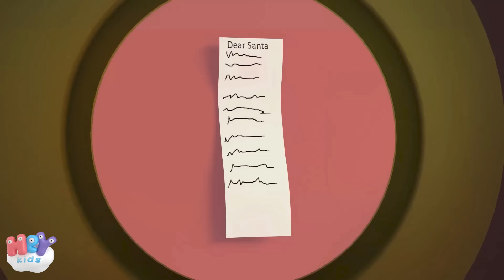Mikulás dalok 🎅 A télapó 🎅 Karácsonyi énekek - HeyKids Magyarul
Magyar karácsonyi gyerekdalok egybefűzve : A TÉLAPÓ + 11 perc

HeyKids app Androidra és iOS-re! Töltse le a Google Play-ről vagy az App Store-ból

0:00 Mikulás mese
2:41 Kis Karácsony, Nagy Karácsony
4:29 Csendes Éj
7:03 Mikulás
8:51 Erdő Szélén Házikó

Mikulás - dalszöveg
Ki jön el minden télen
Minden télen, minden télen
A télapó

Ki él fent a jégsarkon
Jégsarkon, jégsarkon
A télapó

Kedves arcán nagy szakáll
Nagy szakáll, nagy szakáll
A télapó

Ki olvassa leveled
Leveled, leveled
Ki olvassa leveled?
A télapó

Neki segít sok manó
Sok manó, sok manó
A télapó

Éjszakánként szánon száll
Szánon száll, szánon száll
Éjszakánként szánon száll
A télapó

Ki tudja ha jó voltál
Jó  voltál, jó voltál
A télapó

Ki érkezik éjszaka
Éjszaka, éjszaka
Ki érkezik éjszaka?
A télapó

Ki hozza a játékot
Játékot, játékot
A télapó

És azt mondja ho,ho,ho
Ho,ho,ho ho,ho,ho
Boldog Karácsonyt